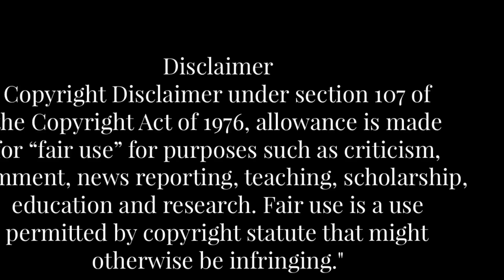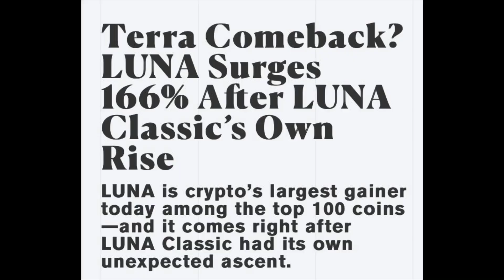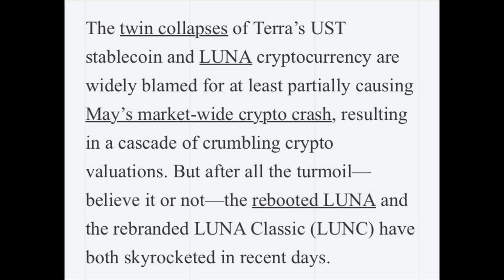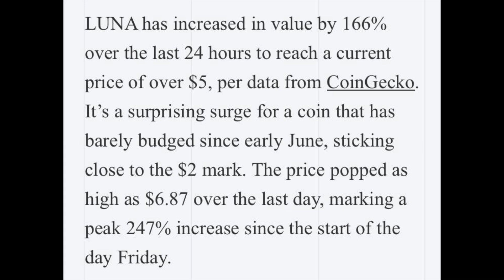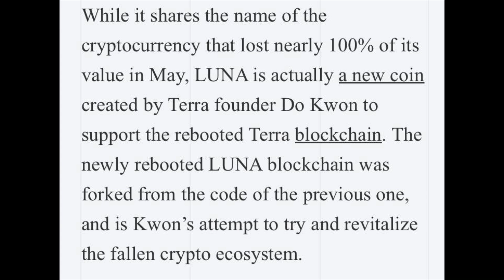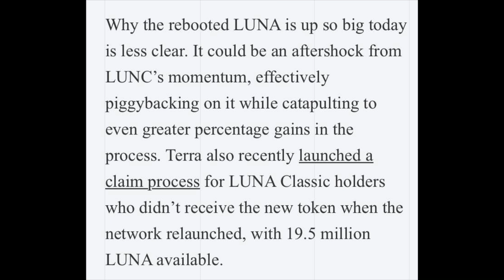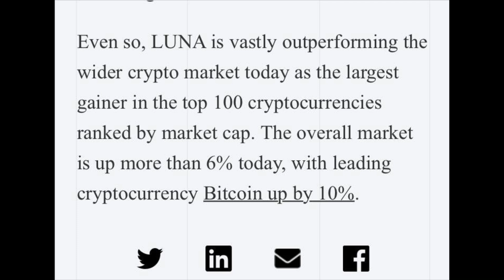Terra Comeback? LUNA Surges🔥IN TELUGU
terra terraluna2 Reign of Terra Luna! Terra Luna becomes the 58th largest cryptocurrency on CoinMarketCap during Friday's session. In the last 24 hours, the Luna token has recorded more than 200% upside and outperformed the broader market. Investors of the Terra community have made strong buying of Luna on the proposal of 1.2% tax burn of the Terra Classic (Lunc) network. Major crypto exchanges have supported Terra's tax burn plan.